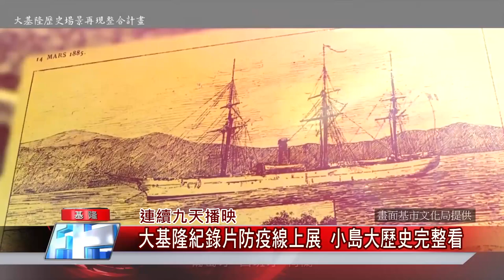新聞 基隆|文化 局|電影院 播出|古蹟 歷史|地方 紀錄片|中嘉新聞 2021|連續九天播映 大基隆紀錄片防疫線上展 小島大歷史完整看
連續九天天天線上播映大基隆歷史系列紀錄片讓你安心防疫在家看

（中嘉吉隆新聞記者張啟騰/基隆報導）歷經四年多的努力，大基隆歷史場景再現整合計畫中的古蹟修復陸續完工，伴隨修復過程的紀錄片也一一完成，基隆市文化局方面原本計畫以露天電影院方式播映，受到疫情影響改以線上展模式從7/22到7/30每晚播出，包含去年在台北華山首映會上獲得熱烈回響的小島大歷史以及首次網路播映的四支基隆西岸歷史場景系列影片，希望邀大家安心在家體驗基隆豐富的歷史文化。